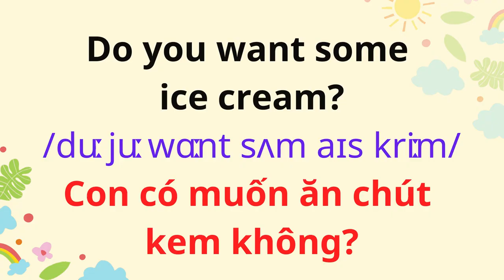English for Parents and Kids |Talk with me baby | 59. It's hot.